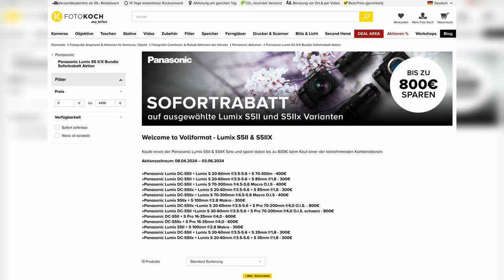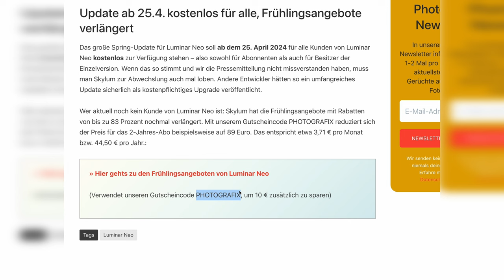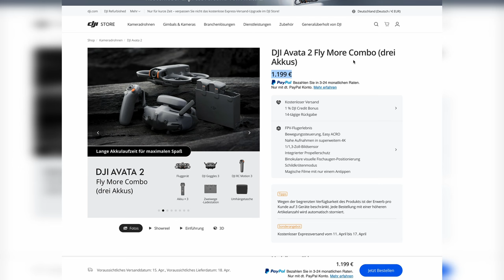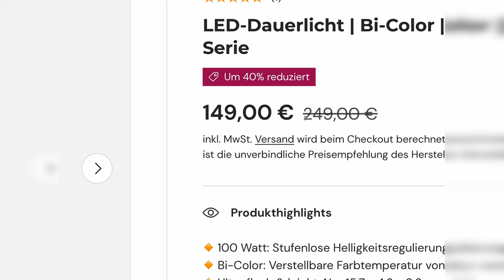Datum für Canon-Event, neue Drohne & Mini-LEDs | Photografix-News #55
Die neue DJI Avata lässt EUCH mitfliegen – dazu gab's vergangene Woche neue Firmware-Updates für Panasonic und Fuji, neue Lampen von Rollei und vieles mehr. Die wichtigsten Kamera-News gibt's bei Photografix-News! 📸

🤝 Unterstützt wird die heutige Folge von Foto Koch, unserem und Eurem Partner für Fotografie und Videografie. Zur neuen Panasonic-Aktion von Foto Koch geht's hier entlang

00:00 Intro
00:58 Großes Luminar-Update
02:36 DJI Avata 2
04:42 Canon-Präsentation
05:16 Rollei Lux Lampen
06:58 Fuji-Firmware
08:12 Panasonic-Firmware
09:10 Outro